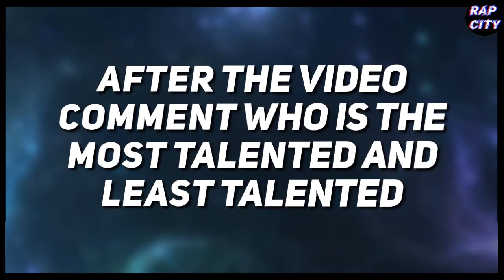RAPPERS WITH TALENT VS NO TALENT! (2022)